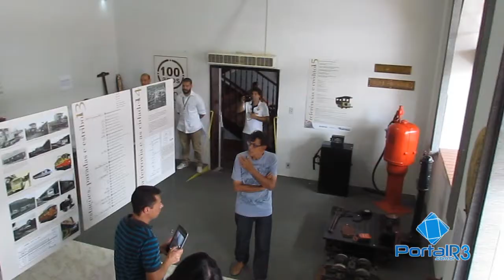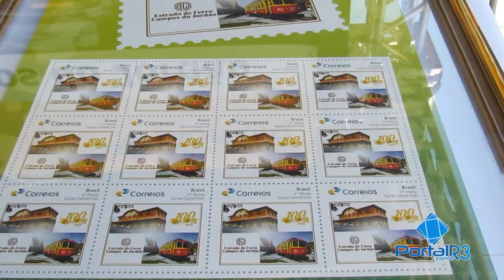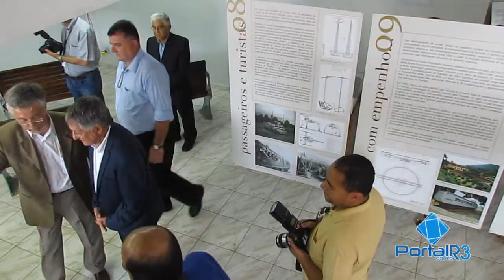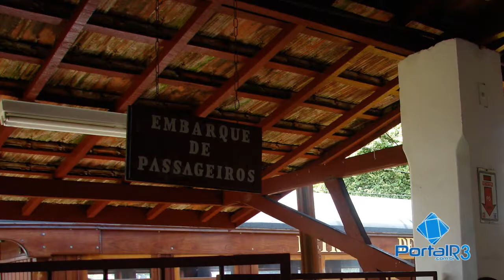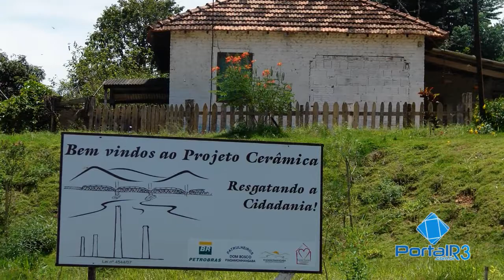Estrada de Ferro Campos do Jordão - 100 anos de história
Veja como foi o evento comemorativo, incluindo entrevista exclusiva com o diretor atual da ferrovia, Airton Camargo e Silva.